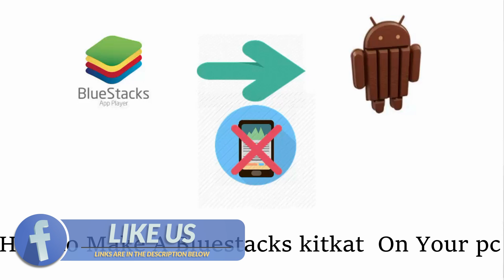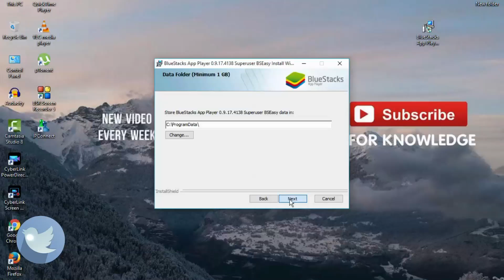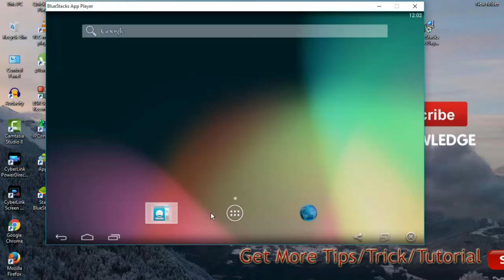How To Make Bluestacks Kitkat & How to install bluestacks offline [Hindi/Urdu]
[Hindi] How To Make Bluestacks Kitkat & How to install bluestacks offline
Bluestacks New Update Android Kitkat 4.4 Offline Installer